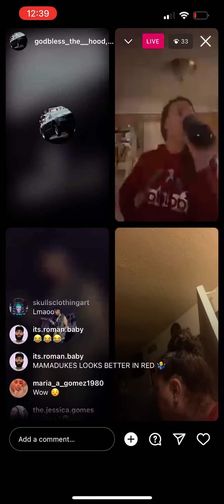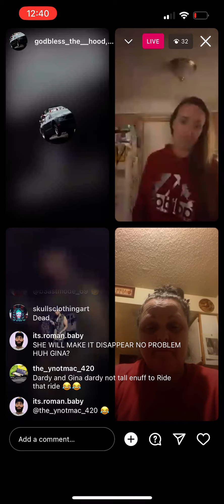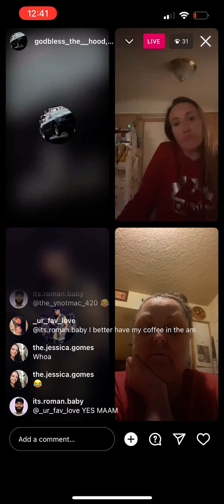Godblessthehood going in on someone that must have chee￼sed him (warning)